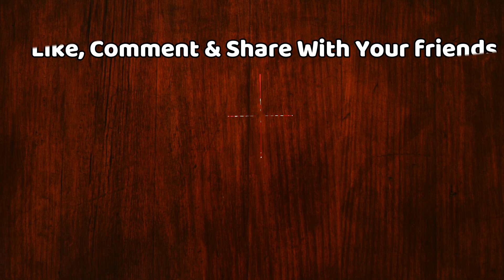Rashmi Desai And Shehnaaz Gill Friendship Is Now Over ? | Rashmi Desai EXCLUSIVE Interview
Rashmi Desai And Shehnaaz Gill Friendship Is Now Over | Rashmi Desai EXCLUSIVE Interview | Rashmi Desai Said That Shehnaaz Is My Good Friend But She Was Busy In Her Show And I Am Also Busy Now | That Is Why We Do Not Have Such A Time To Meet Or Talk | Bollywood Latest News And Updates

Editor :-Shadik